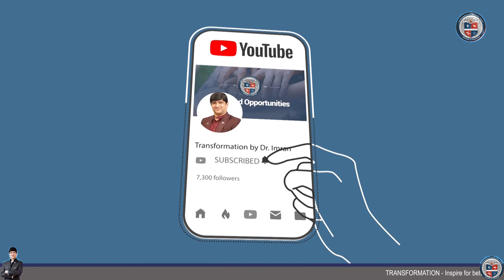Marital Counseling in Urdu/Hindi | Dr. Imran Yousuf | Transformation Wellness Clinics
Marital Counseling in Urdu/Hindi | Series Part 1 | Dr. Imran Yousuf | Transformation Wellness Clinics

In this video, Dr. Imran shares his insights on marital counseling. He covers topics such as communication and conflict resolution, as well as tips for couples who are struggling in their relationship. He provides helpful tips on how to improve and strengthen relationships by understanding communication styles, basic conflict resolution techniques and other useful skills for couples.

Our experienced mental health professionals are available to help you.
Request an Appointment:
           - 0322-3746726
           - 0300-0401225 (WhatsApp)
Web Address: Transformation.com.pk/Landing
Address: 5th Floor, Block، SB-23 & 24، 13-C Main University Rd, Gulshan-e-Iqbal, Karachi, 75300

Founder profile:
Dr. Muhammad Imran Yousuf is the founder of Transformation Wellness Clinics. He is a Canadian citizen, Managing Director of leading multinational JOFA Group in Pakistan, with an MBA and PhD in Clinical Hypnotherapy (USA). He is a Certified Master Instructor NGH (1st in Pakistan & 3rd in Asia), certified Intuitive Counselor, Motivational Public Speaker, Facilitator, Trainer and Coach based in USA, Canada, Europe, UK, Australia and Pakistan.

FOLLOW US ON THE SOCIALS